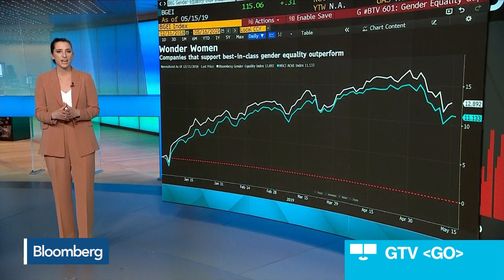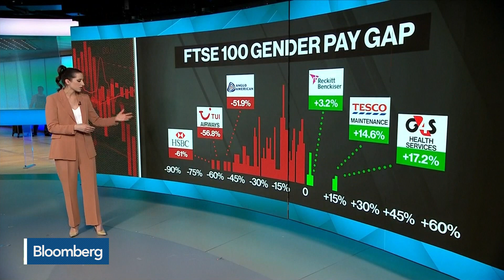FTSE 100 Gender Pay Gap Highlights Lack of Female Executives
May.16 -- Bloomberg's Annmarie Hordern examines the gender pay gap among FTSE 100 companies. She speaks on "Bloomberg Surveillance."